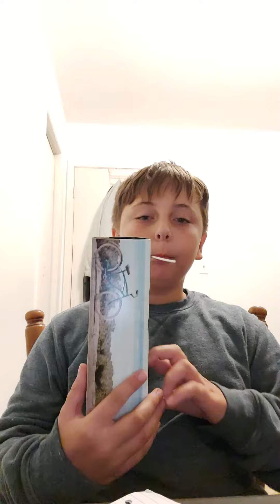cool magic tricks part 12